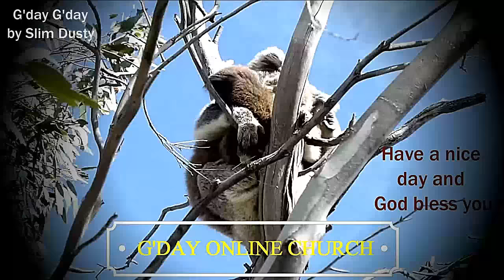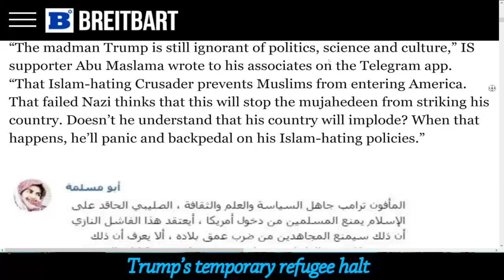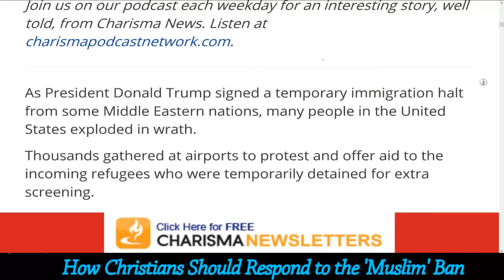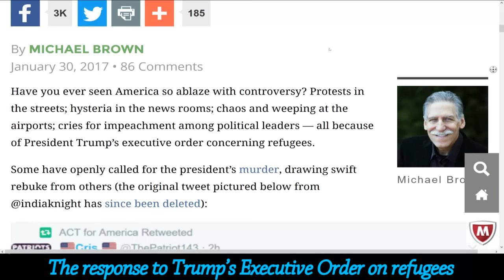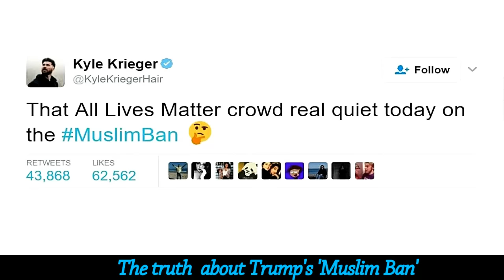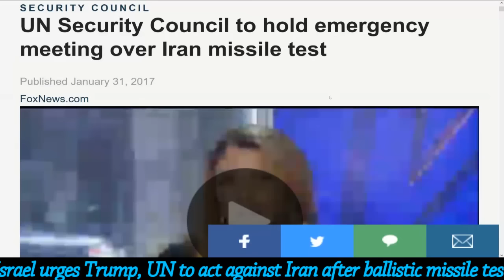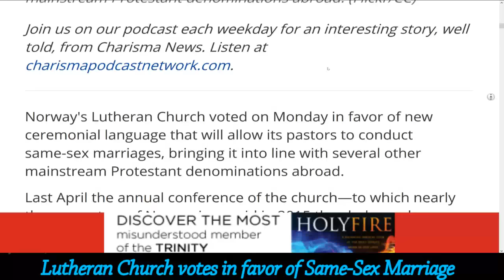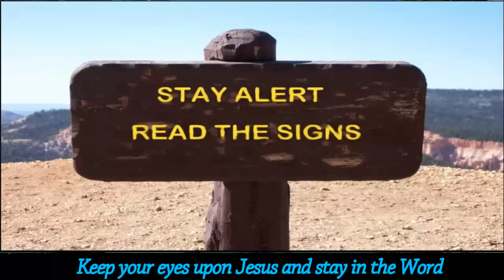MIDWEEK PROPHECY UPDATE FEB 1, 2017 - TRUTH ABOUT TRUMP'S MUSLIM BAN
EXCLUSIVE – Islamic State supporters react angrily to Trump’s temporary refugee halt Franklin Graham: How Christians should respond to the 'Muslim' Ban 5 things bothering me about the response to Trump’s Executive Order on refugees the truth about Trump's 'Muslim Ban' Obama bombed 5 out of 7 countries Trump banned — media didn’t care Islamic State finds success infiltrating its terrorists into refugee flows to West Israel urges Trump, UN to act against Iran after ballistic missile test Apostacy Watch: Lutheran Church votes in favor of Same-Sex Marriage
Please watch this video: